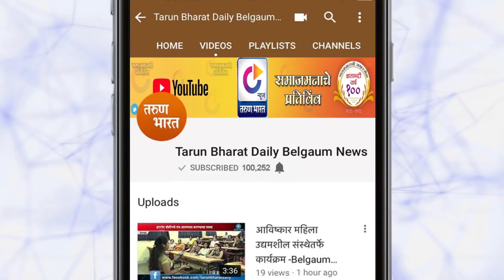कोल्हापुरात शक्तिप्रदर्शनासह उमेदवारी दाखल| Kolhapur News | 03-10-2019